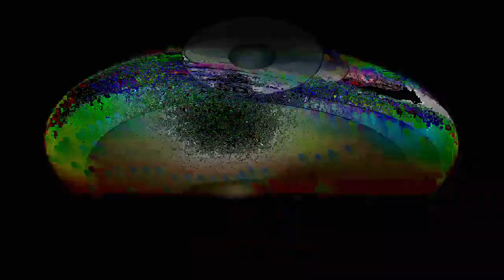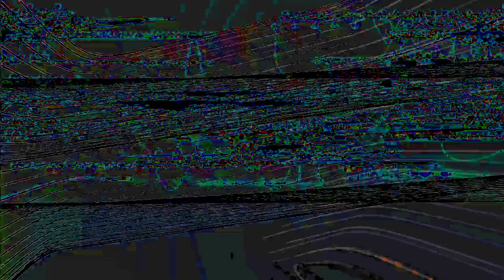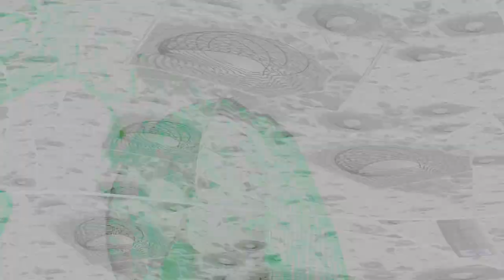[EPILEPSY WARNING] Movie 24 01 30 07h14m47s